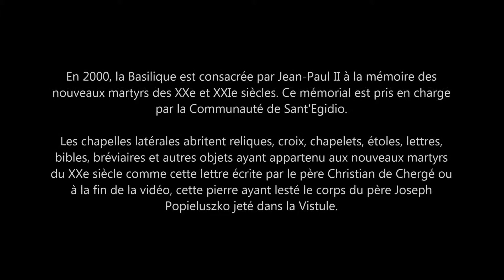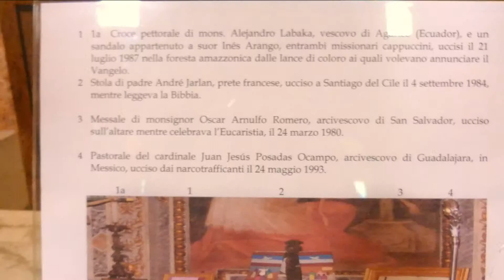Les nouveaux martyrs du XXe siècle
Basilique Saint-Barthélemy-En-L'Ile à Rome dédiée aux Martyrs du XXe et d XXIe siècle par Jean-Paul II en l'an 2000.